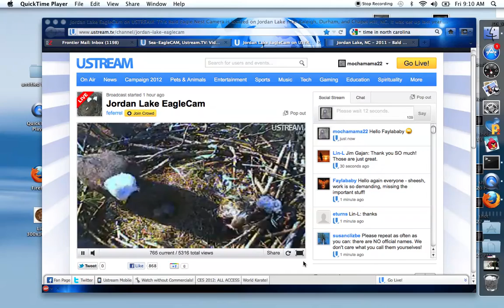Jordan Lake Eagles 01-13-2012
Feeding time. Nest time 12:10 pm